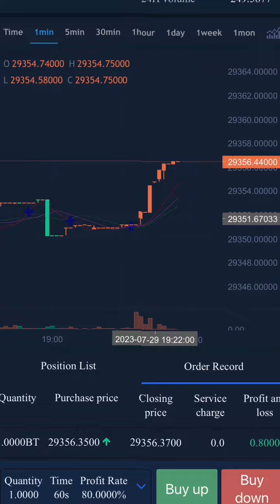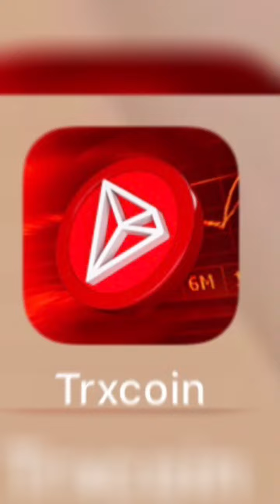TRXCOIN: Your Pathway to Financial Success 🚀💰 Join us in reshaping your financial journey.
Welcome to TRXCOIN! Here, I share valuable insights and knowledge about cryptocurrency and specifically TRXCOIN on my YouTube platform.

If you're interested in learning about TRXCOIN's potential and how you can get started, you've come to the right place. I'm excited to share that I've withdrawn $20,000 in profit from TRXCOIN for investment.